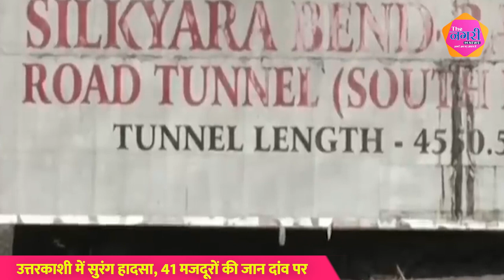उत्तरकाशी में सुरंग हादसा, 41 मजदूरों की जान दांव पर